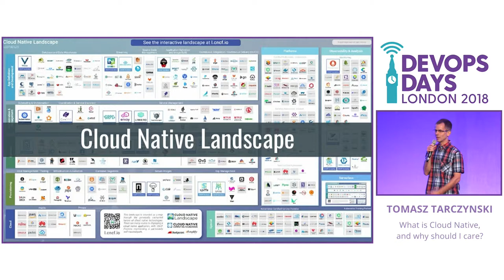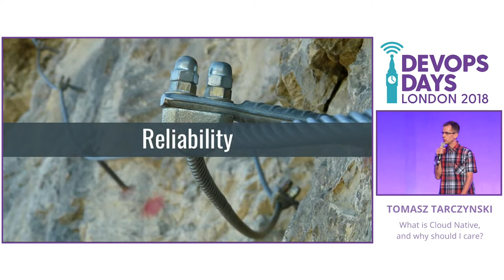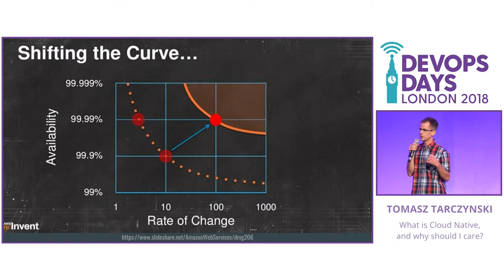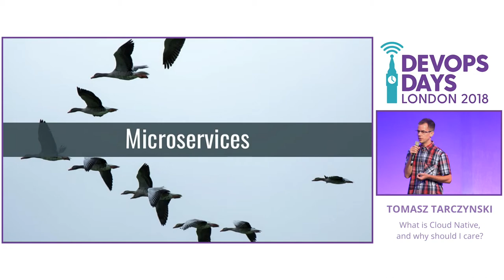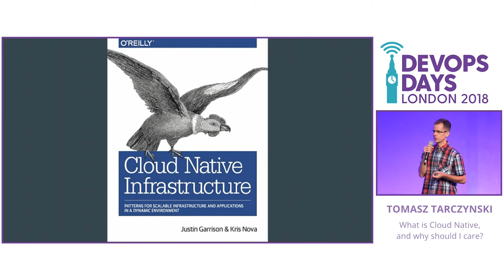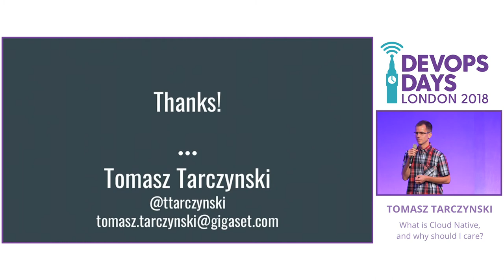What is Cloud Native, and why should I care? - Tomasz Tarczynski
We hear a lot about building cloud native applications and platforms. But what does it really mean? Is it just about using a public cloud? Or is it relevant when you want to benefit from microservices architecture? I will try to dig into what are the reasons why Cloud Native is worth investing our time. And also what are the patterns of it and how can we benefit from them. As it’s only a 5-minute ignite talk, I’ll try to find what is the essence of this approach to application delivery.